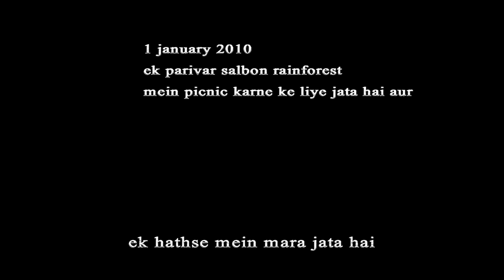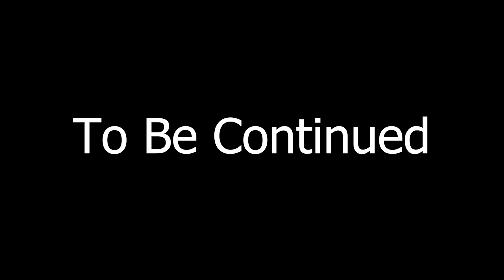Ek Haunted Forest Horror Short Film | Part 1 | Deba Vines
Created By: Deba Vines All Team Members
Directed By: Azad & Manotush
Cinematography: Nilasis & Deba
Edited by: Deba
Makeup: Sudip & Manotush
Managed by: Rocky & Roni
Assisted by: Team Members